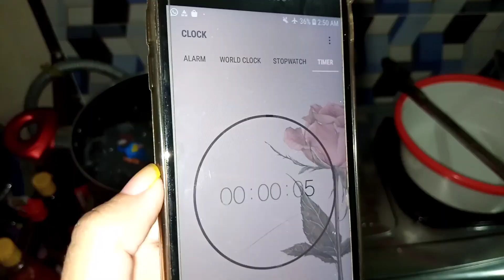cara Mencuci Botol Bayi yang benar dan sterilisasi botol bayi | TIPS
cara mencuci botol susu bayi yang benar dan sterilisasi botol bayi

Hallo bunda
assalamualaikum
Di video kali ini, aku mau kasih tips seputar cara mencuci botol Susu bayi yang benar dan cara sterilisasi botol bayi dengan cara di rebus. Bagaimana caranya? simak videonya sampai selesai ya bun. Pakai alat yang ada di rumah dan anti mahal.

How to properly clean a baby bottles
how to clean and sterilize baby bottles
how to wash and sterilize baby bottles
clean baby bottle sterilize
sterilize botol susu
sterilizer baby safe
sterilizer baby crown
sterilizer botol susu
sterilizer botol susu terbaik
sterilizer little giant
clean and sterilize baby bottles
wash baby bottles
wash baby bottles in diswasher
wash baby bottle
how to wash baby bottles for the first time